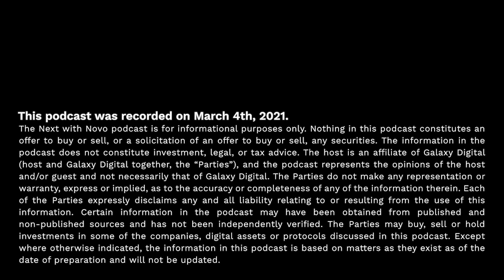BlockFi CEO Zac Prince on VISA and the Future of Bitcoin’s Mainstream Adoption | Next with Novo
Next up on Next with Novo, we’ve got one of the studs of the crypto space, CEO and founder of the top lending platform, BlockFi. I believe in Zac and his company a lot and it’s been incredible to watch their operation blossom from a brilliant idea into one of the top platforms to buy, sell, or exchange cryptocurrency. BlockFi has also become a key player in the mass adoption of crypto via their game-changing partnership with VISA and plans to introduce the first credit card to reward customers with cash back in Bitcoin. I’m happy to have Zac on the show to discuss BlockFi’s journey towards a potential IPO, his personal journey from finance to the crypto industry, and share his thoughts on what we can expect in the space in the near future. People like Zac always get me excited about being in this business.

Next with Novo is the go-to resource for what's new and what's next. In this series, Mike Novogratz, influential investor, Wall Street Veteran, and CEO at Galaxy Digital, invites viewers to learn with him from the brightest minds behind disruptive businesses, prolific social movements, and technologies powering permissionless innovation. He deconstructs the stories and strategies from an eclectic brain-trust he believes will move markets, change systems, and shape our future.

This podcast was recorded on March 4, 2021

Nothing in this podcast constitutes an offer to buy or sell, or a solicitation of an offer to buy or sell, any securities. The information in the podcast does not constitute investment, legal, or tax advice. The host is an affiliate of Galaxy Digital (host and Galaxy Digital together, the “Parties”), and the podcast represents the opinions of the host and/or guest and not necessarily that of Galaxy Digital. The Parties do not make any representation or warranty, express or implied, as to the accuracy or completeness of any of the information therein. Each of the Parties expressly disclaims any and all liability relating to or resulting from the use of this information. Certain information in the podcast may have been obtained from published and non-published sources and has not been independently verified. The Parties may buy, sell or hold investments in some of the companies, digital assets or protocols discussed in this podcast. Except where otherwise indicated, the information in this video is based on matters as they exist as of the date of preparation and will not be updated.